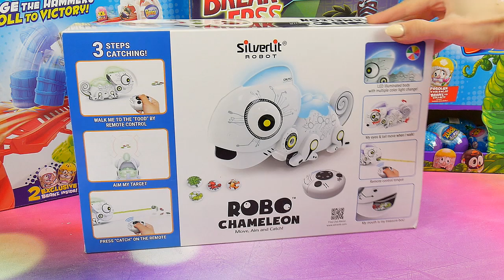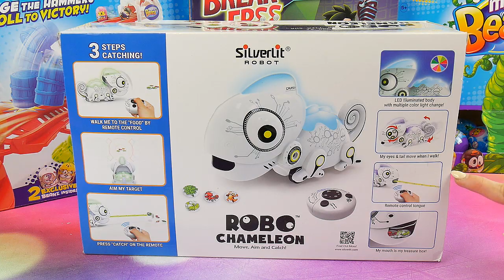Robo Chameleon 🤖 Interaktywny głodny jaszczur 🦎 Dumel ⚡ Silverlit robot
Poznaj uroczego i baaardzo głodnego jaszczura! Kameleonem możemy sterować za pomocą pilota. Potrafi on jeździć we wszystkich kierunkach, a gdy zbliżymy go do jednego z dołączonych do zwierzaka krążków z przysmakiem i naciśniemy przycisk, jego język wystrzeli, złapie jedzonko i połknie! Jeśli znudzi nam się wygląd zabawki, możemy zmienić w dowolnej chwili jej kolor, naciskając na umieszczony na pilocie przycisk z paletą i pędzelkiem. Zaopiekuj się tym zabawnym stworkiem i spróbuj zebrać wszystkie krążki, aby go nakarmić!

• Sprawdźcie to !!!